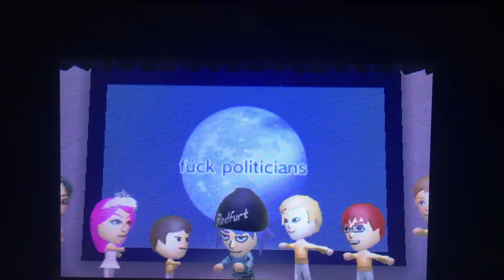my honest thoughts on biden dropping out.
fuck tronald dump. fuck genocide joe. fuck american politicians. they all suck bison chode. i hope trump’s disgusting orange ass drops out too. one down, another one to go.